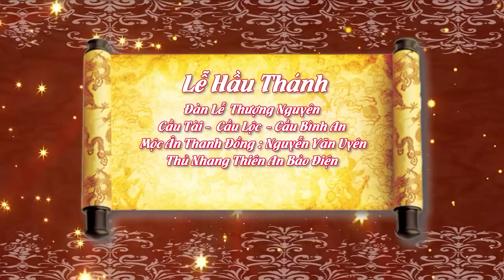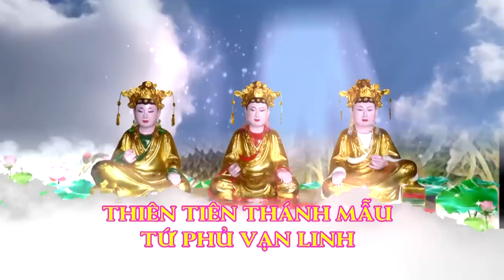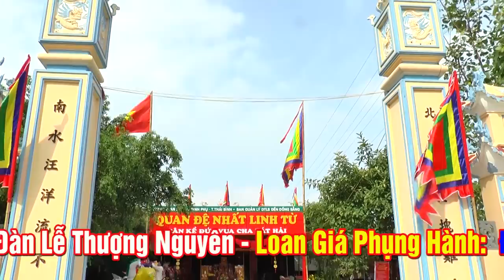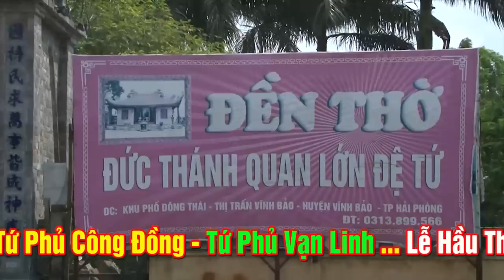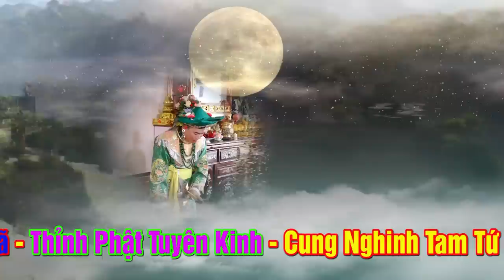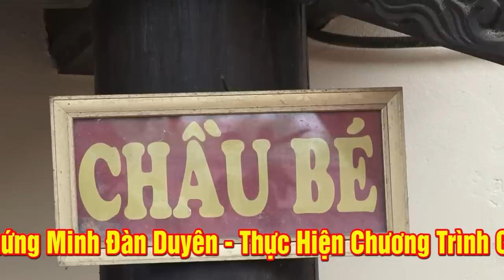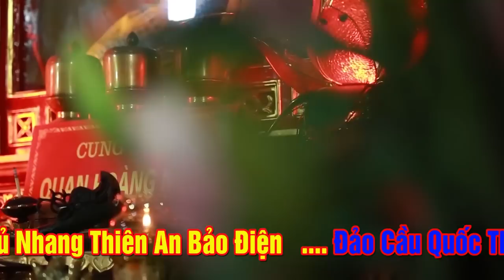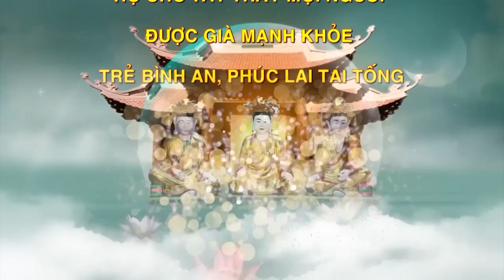** Thượng Nguyên ** Thủ Nhang Thiên An Bảo Điện NGUYỄN VĂN UYÊN Loan Giá Khai Xuân Bản Điện